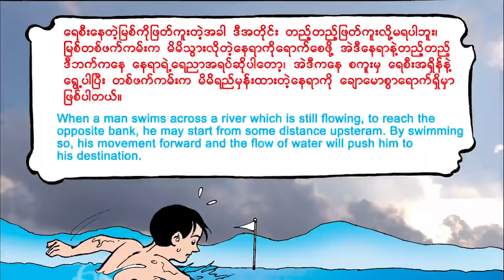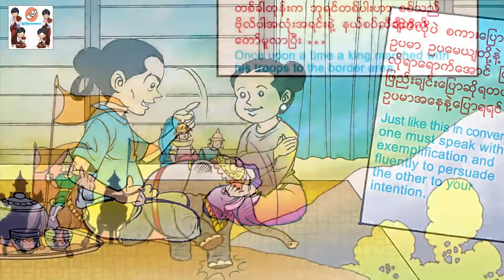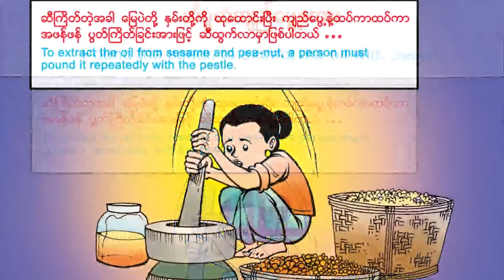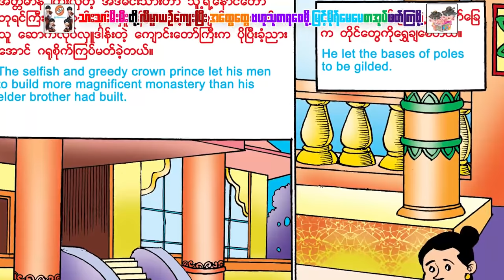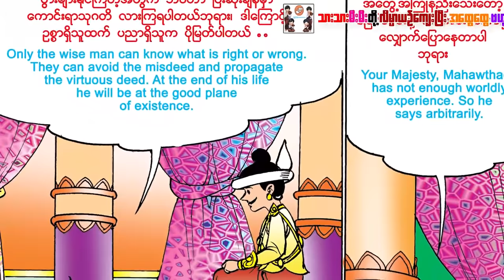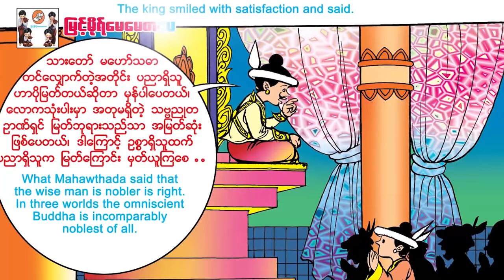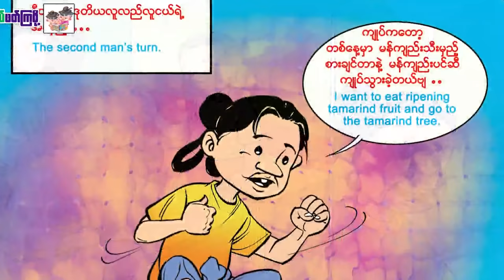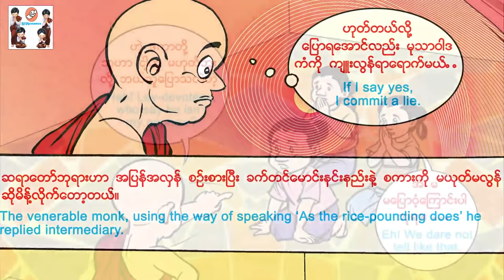စကားကြီး(၁၀)မျိုး-အစဆုံး(အသံထွက်ရုပ်ပြ)ပန်းချီမျိုးမာန်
ပန္းခ်ီ - မ်ိဳးမာန္
ေနာက္ခံစကားေျပာ ျမင့္မိုရ္ေမေမအဖြဲ့သားမ်ား
Producer     - Myint Moh Maymay